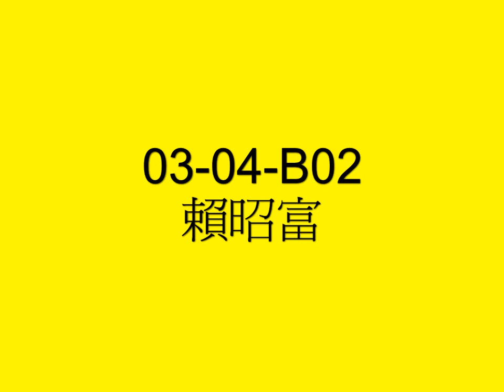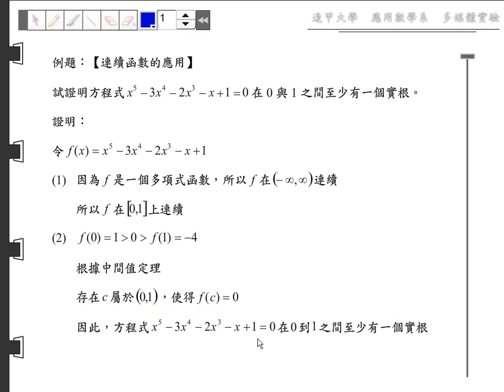第三章 導數的應用(I)~微分的重要定理~解題精選~03 04 B02